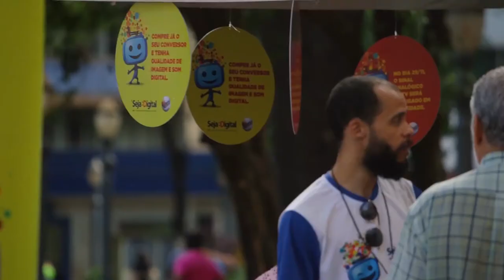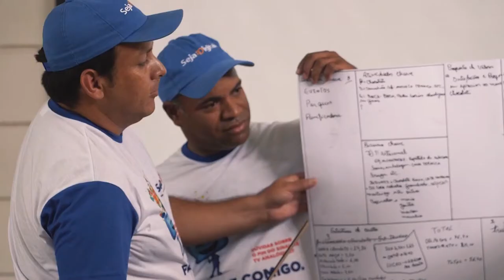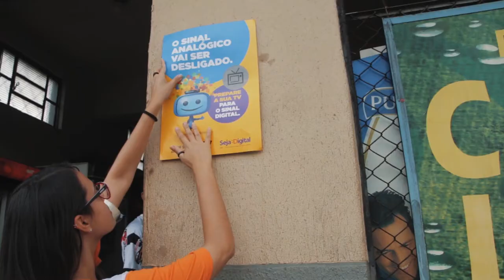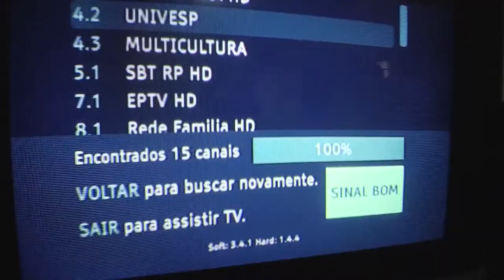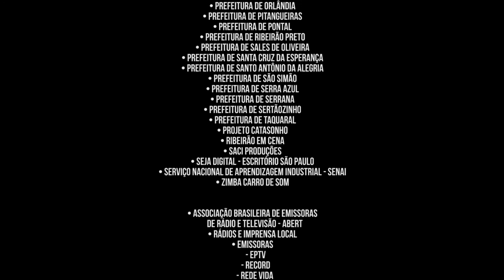Ribeirão Preto é 100% digital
No dia 29 de novembro de 2017, 20 cidades da região de Ribeirão Preto tiveram o sinal analógico de TV desligado. A população destas cidades passou a assistir aos canais abertos de televisão apenas pelo sinal digital.